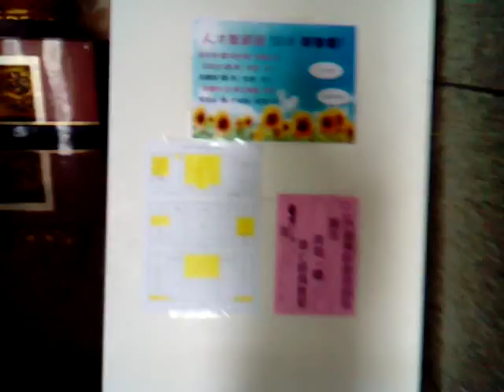VID 20180415 085030二代道務幹部培訓班公告